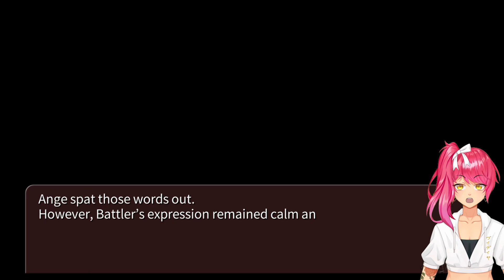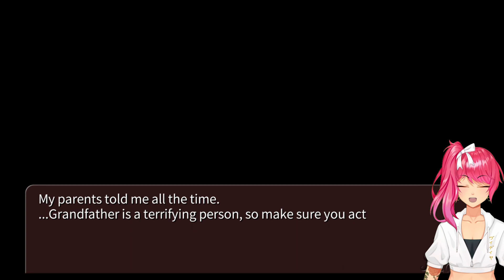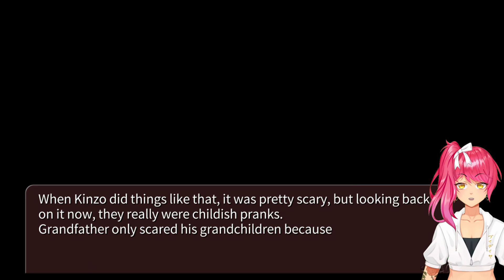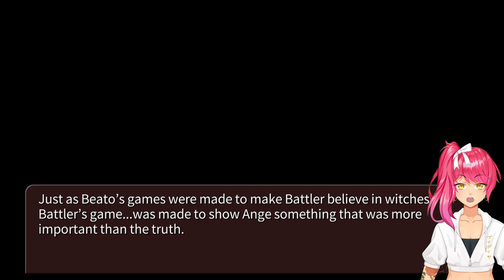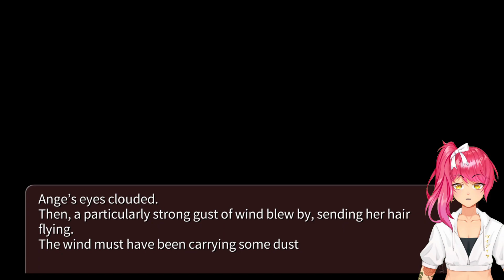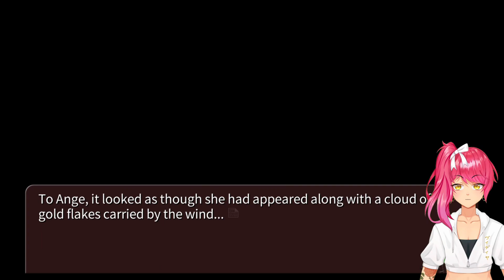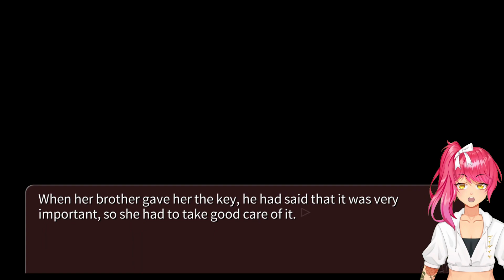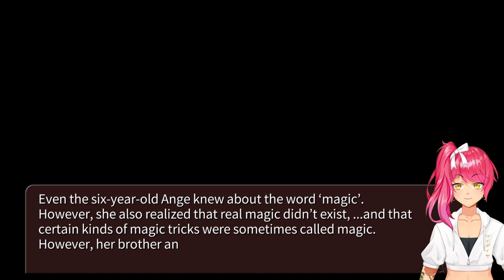Ange Meets Beatrice | Umineko When They Cry - Answer Arcs | Part 122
Ange finally meets the Golden Witch.